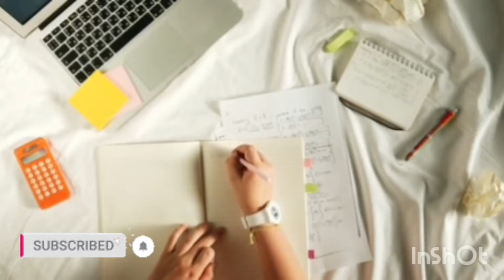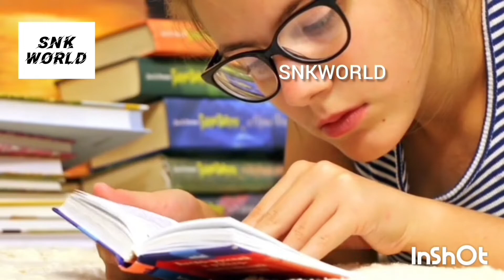മന്ത്രിയുടെ പ്രഖ്യാപനം രക്ഷിതാക്കൾക്ക് ആശ്വാസമേകുമോ eduwin #+1seat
HSS result
tomorrow result
today result
Plus two result
+1 admission +1 seat
+1 course
+1 exam
Higher studies
shivankutty
എസ്എസ്എൽസി
sslc result

കേരളത്തിലങ്ങോളമുള്ള  അവധികളും പ്രാദേശിക അവധികളും എല്ലാം ഈ ചാനലിലൂടെ നിങ്ങൾക്ക് കൃത്യമായി അറിയാം

eduwin
lss class 4
new update lss/uss exam 2022
lss exam questions 2022 4th class
govt school v/s private school
Breaking news updates
latest school opening News
nmmse result
school exam news
lss exam questions 2022
lss exam date 2022
uss exam date 2022
lss exam 2022 date
uss exam 2022 date
uss exam 2022
lss exam
uss

കുട്ടികൾക്കുള്ള പഠന വീഡിയോകളും വിദ്യാഭ്യാസ വാർത്തകളും മുതിർന്നവർക്കും കുട്ടികൾക്കും ഒരുപോലെ ഉപകാരപ്രദമായ മോട്ടിവേഷൻ വീഡിയോകളും ആണ്
SNKWORLD എന്ന
ഈ ചാനലിലൂടെ നിങ്ങളിലേക്കെത്തുക
ഈ ചാനൽ *സബ്സ്ക്രൈബ്* ചെയ്ത ശേഷം ബെൽ ഐക്കൺ കൂടി ക്ലിക്ക് ചെയ്താൽ പുതിയ വീഡിയോകൾ അപ്‌ലോഡ് ചെയ്യുന്ന മുറയ്ക്ക് നിങ്ങൾക്ക് *നോട്ടിഫിക്കേഷൻ* വരുന്നതാണ്

വിദ്യാർത്ഥികൾ കാത്തിരിക്കുന്ന വാർത്ത
 Big Breaking updation
Latest school news today
school reopening latest news in kerala
college reopening latest news in kerala
latest news about school reopening in kerala malayalam
school reopening in kerala latest news in malayalam
school reopening in kerala 2021 latest news
school reopening in kerala latest news
latest school news in kerala
school opening in kerala 2021 latest news
kite victers class timetable tomorrow
kite victers timetable class 11
kite victers class schedule
kite victers online class timetable
kite victers online class timetable tomorrow 2021

kerala school opening June 2022
Malayalam school news Latest 2022
kerala school opening 2022
latest school opening
latest news in kerala
new questions and answers

exam tips
എളുപ്പം മാർക്ക് വാങ്ങാം
how to score easily
how to write exam
LSS result date 2022
LSS exam date April
uss exam April
LSS exam announced 2022
uss lss exam announced 2022
lss uss exam
lss uss result
lss uss announced
lss date published
uss date published
lss model questions
lss answers
uss model questions
lss previous questions
uss previous questions
lss new questions
uss new questions
exam kerala
kerala lss
kerala uss